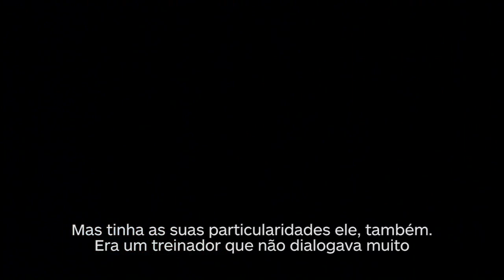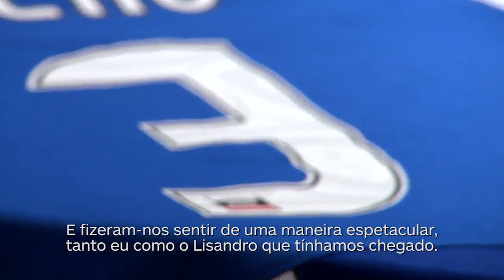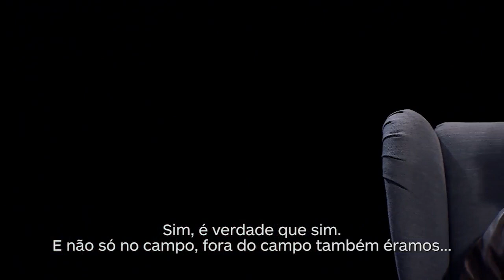Entrevista Lucho González - Porto Canal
Aos 35 anos (completa 36 em janeiro) a carreira de Lucho González parece ainda longe de terminar, mas, independentemente do que o futuro reserva ao jogador argentino, a sua ligação ao FC Porto é, e continuará a ser, mais forte do que tudo. É no Porto que gosta de estar, é no Porto que tem casa, amigos e família e é do nosso Estádio do Dragão que vem matar saudades sempre que a agenda o permite.